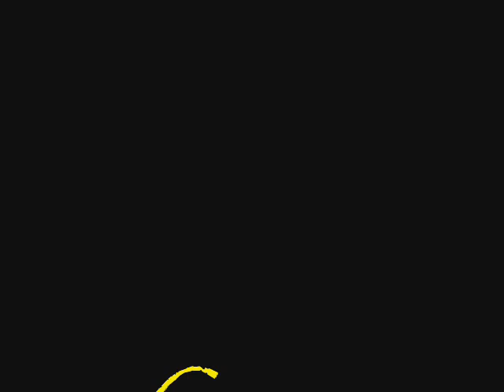"Storfot" - The Movie 2: The Big Escape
The Turtle "Storfot" on one of his adventures. This time he decides to try to escape :P